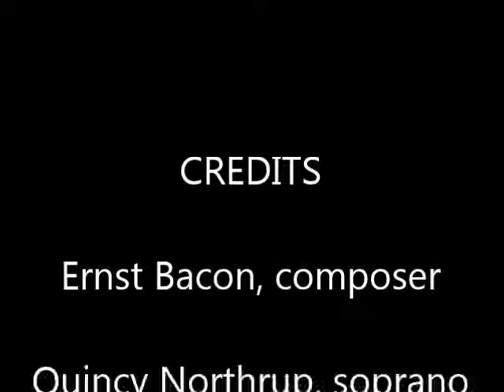Emily Dickinson's "Will There Really Be A 'Morning?'" - Ernst Bacon, composer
Quincy Northrup, soprano
Adelaide Edelson, piano